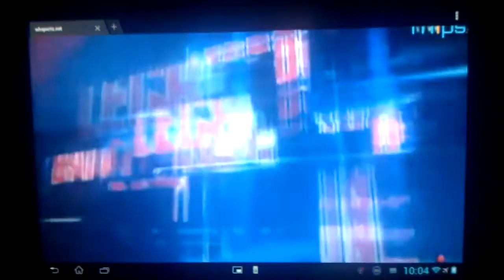WWE PPV 2013 BattleGround CM Punk vs Ryback